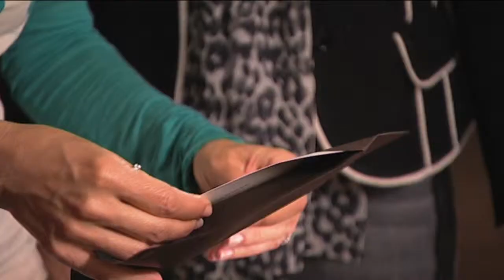SF1 Glanz & Gloria - Das Goldene Rüebli S3 E4/4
Spezialsendung des TV Promi-Magazins "Glanz & Gloria" im Schweizer Fernsehen. Barbara Kaelin, Reto Scherrer, Valentino & Karina Berger kochen um "Das Goldene Rüebli"
Realisation: Tobias Widmer & Rogelio Perez  l  Kamera: Jonas Furrer